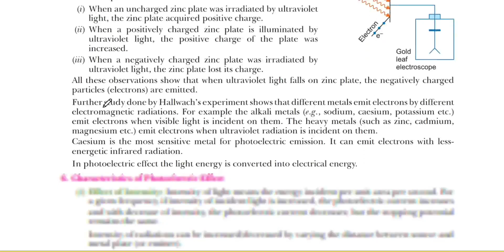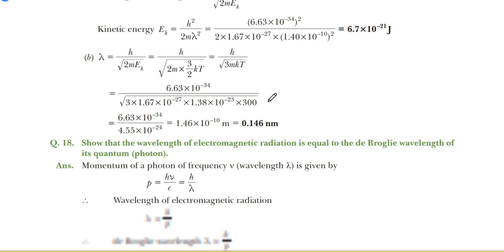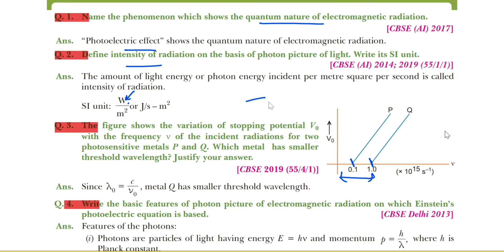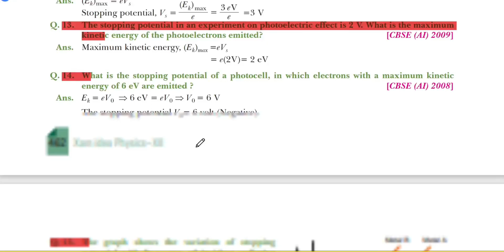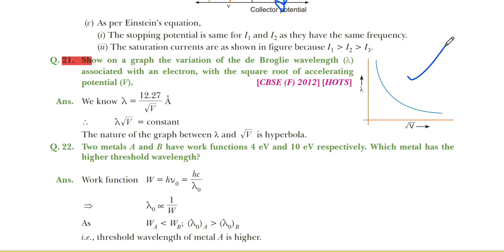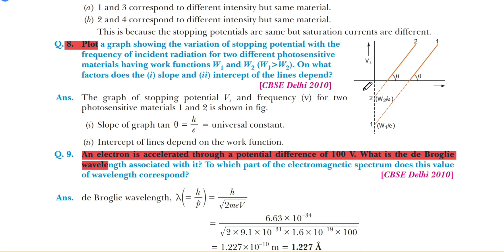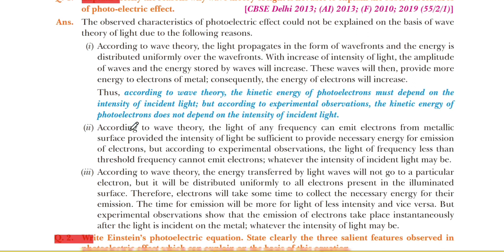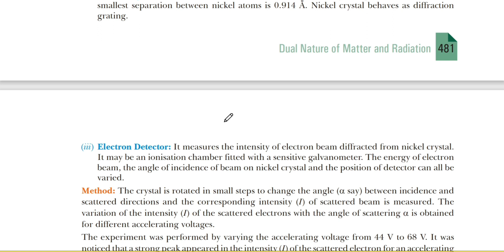Previous year solutions for unit 7 | Dual Nature of matter and Radiation